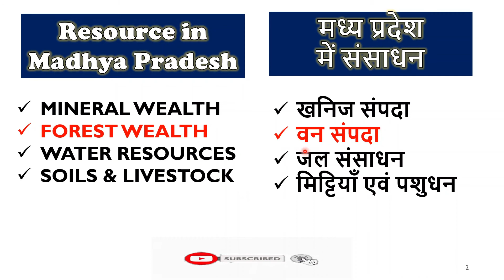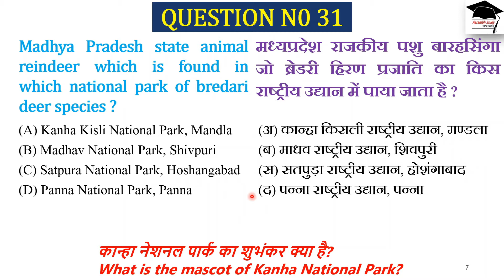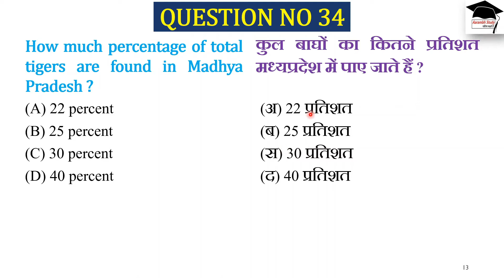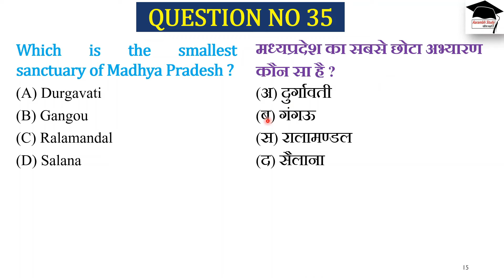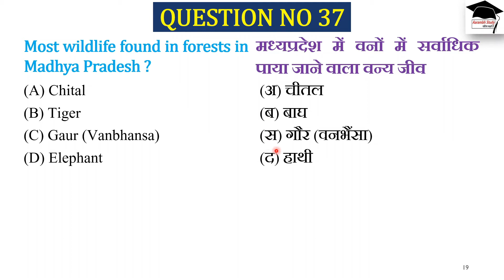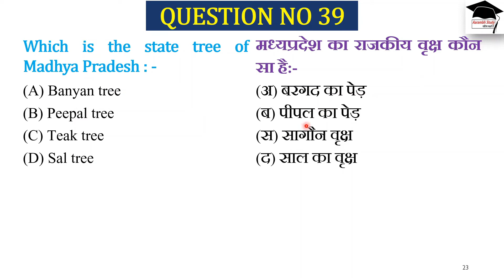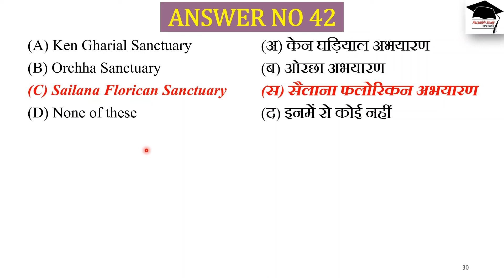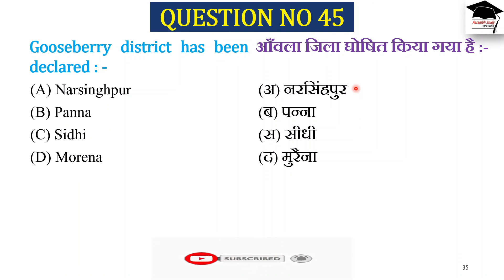Lesson_27 || मध्य प्रदेश में संसाधन_वन संपदा Part 03 || 1500+ MCQ's हिंदी ग्रन्थ अकादमी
मध्य प्रदेश के एग्जाम्स के लिए महत्वपूर्ण प्लेलिस्ट

👉Government Schemes of Madhya Pradesh II मध्य प्रदेश की सरकारी

    Save and Share Playlist for your preparation

👉 विशेष जोर
     ◆ madhya pradesh hindi granth academy
     ◆hindi granth academy
     ◆हिंदी ग्रन्थ अकादमी
     ◆important questions of mp
     ◆mppsc prelims
     ◆mppsc mains
     ◆vyapam exams